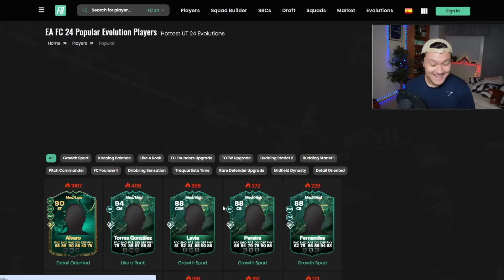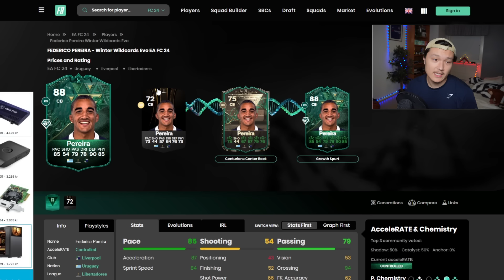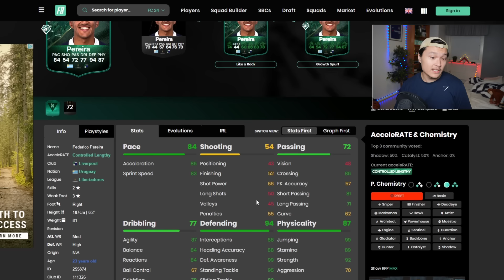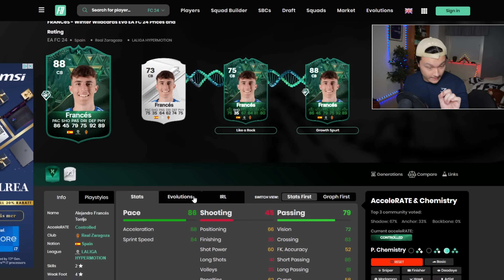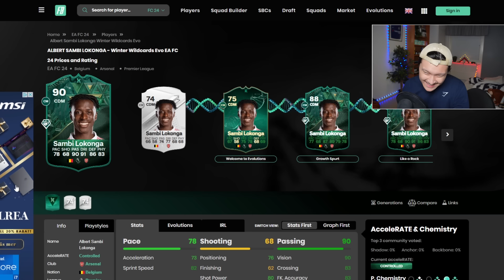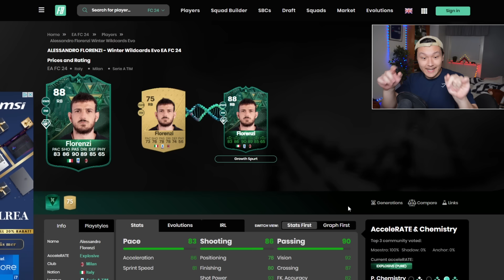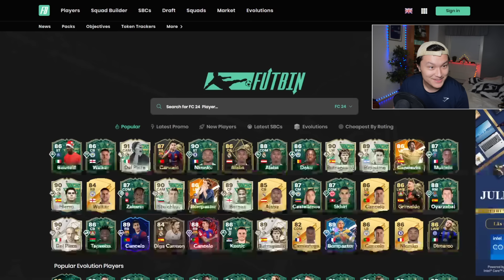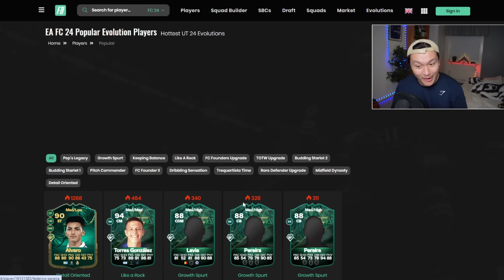FC24 Evolutions blev precis ännu sjukare...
🎵 Musik -